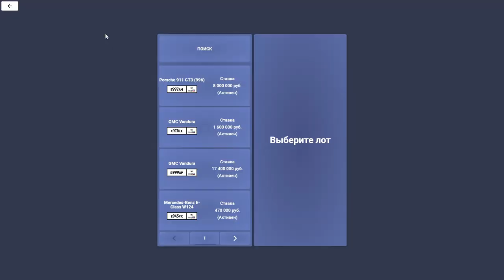ОТКАТ СЕРВЕРА НА 2 НЕДЕЛИ НА CCDPLANET В GTA 5!ЧТО СЛУЧИЛОСЬ С МОИМ АККАУНТОМ?БОНУС?БАГ НА ВИРТЫ!